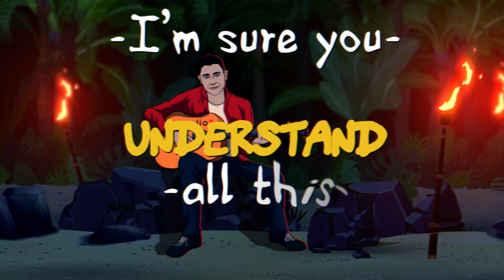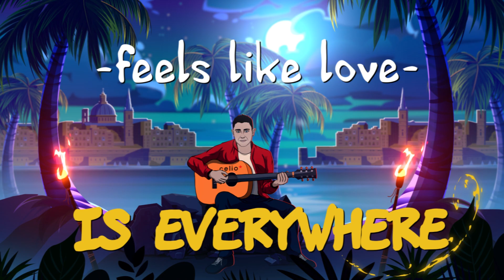Claudia & Fabrizio Faniello - Another Summer Night 2K21 (Official Lyric Video)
OMG, where has the time gone ?!
It has already been 20 years since we hit the Eurovision Song Contest stage at the Parken Stadium in Copenhagen, Denmark to represent Malta in front of 38,000 people in the audience, and more than 100 million television viewers across the world.
We made the Top 10, by finishing in 9th place and taking the maximum points from host country Denmark in 2001.
Since then my song was and still is played in Europe, Asia and even America.
Enjoy here a new 2K21 version including my beloved sis Claudia ;-)

The release includes a couple of remixes for the clubs, check out all versions: